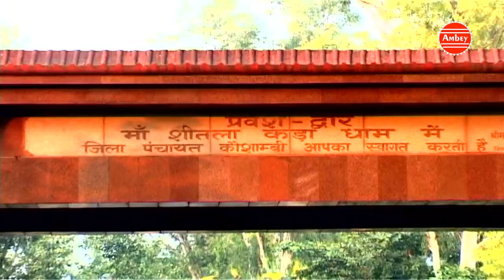खाली झोली भरेगी सुने मैया का सबसे अनमोल भजन ! मैया की बात निराली भरती है झोली खाली ! भक्ति सांग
खाली झोली भरेगी सुने मैया का सबसे अनमोल भजन ! मैया की बात निराली भरती है झोली खाली ! भक्ति सांग Ambey Bhakti

Song - मैया की बात निराली भरती है झोली खाली

Singer - Neelima

Watch "शुक्रवार स्पेशल भजन" from Ambay Bhakti